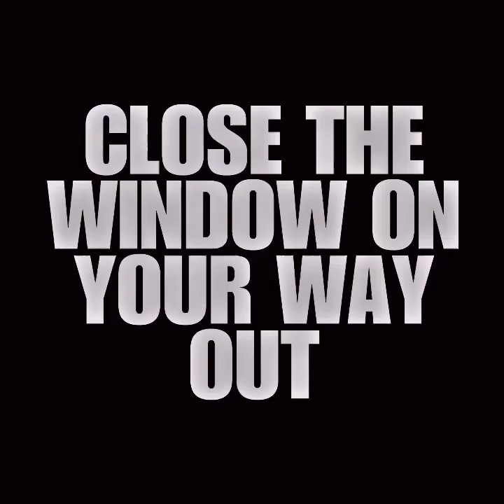The History Of Spuyten Duyvil 🗽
The history of Spuyten Duyvil in 5 minutes…let’s make history!